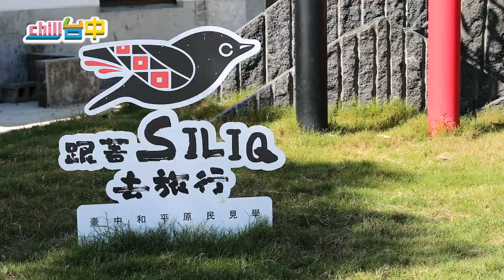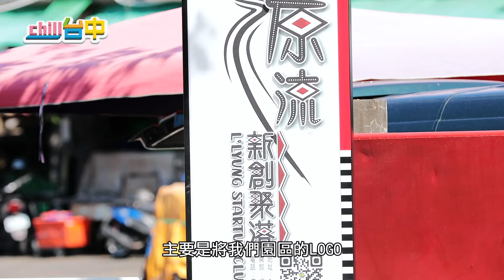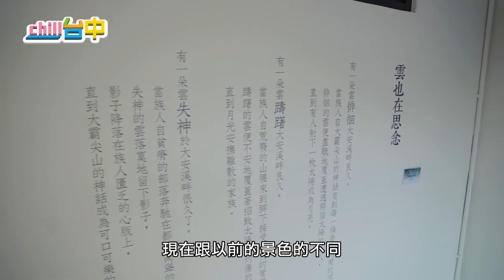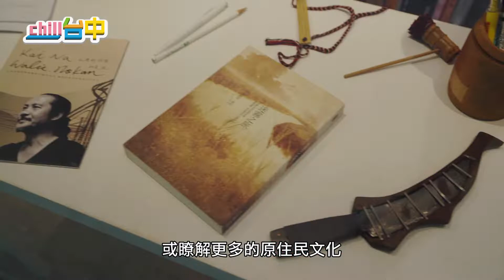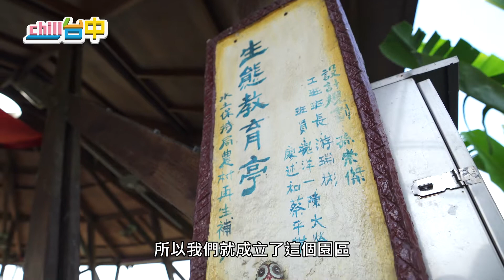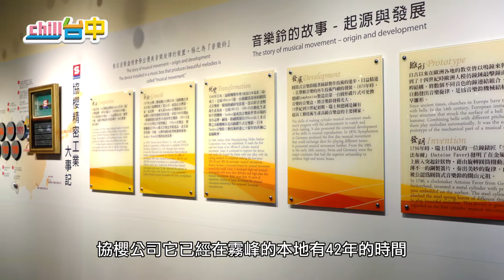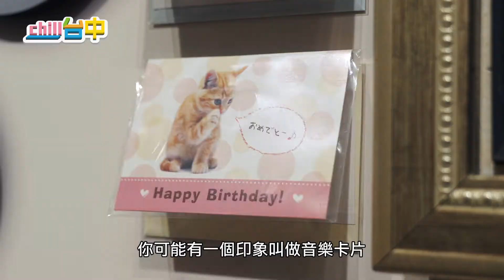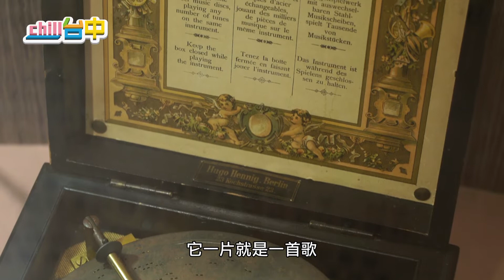《chill台中》EP6.臺中最南邊怎麼玩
臺中最南邊怎麼玩呢?雖然霧峰是在最邊緣的地方，
但是能玩的景點、能講的故事也不少喔，透過這集來好好認識你不知道的霧峰區!

00:32 原流新創聚落
08:05 PULP泥研植物所
12:42 舊正社區發展協會
18:37 台灣現代音樂鈴博物館
27:22 貓頭鷹教堂